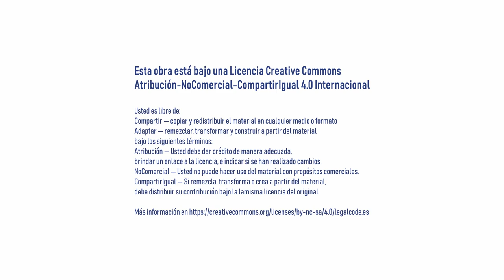¿Qué casos de constituciones con plurinacionalidad podemos mencionar y qué efectos? UAR